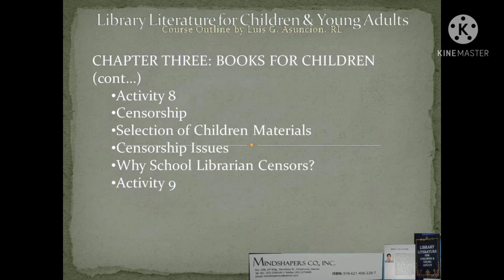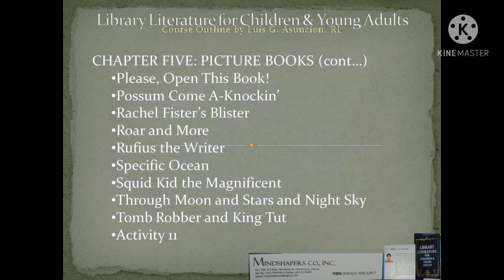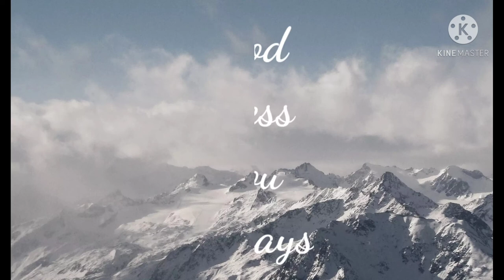Library Literature for Children and Young Adults course outline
This is the table of contents from my book entitled Library Literature for Children and Young Adults published by Mindshapers Co., Inc.